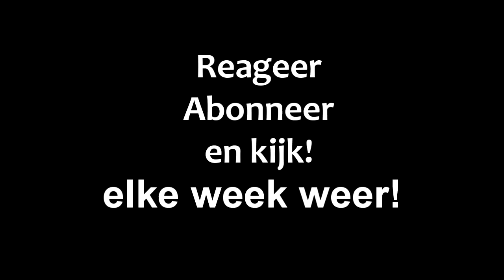MILAN KNOL MET ERWINA HOOGENDIJK aka HONDEPOEP! C description.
MILAN KNOL MET ERWINA HOOGENDIJK aka HONDEPOEP! C description. @MilanKnolTwee @AlexSoze_

Yo Piepeltjes!

Pina Jones op Spotify:

pinajones.eu/27

HET enige echte Pina Jones kanaal van 2023:

YouTube.com/@Pinaaah

En dit zijn de 20 andere kanalen:

YouTube.com/@Pinajones

YouTube.com/@Pientje

Youtube.com/@YoPeople

YouTube.com/@SnowPien

YouTube.com/@THEMarkDavidChapman

YouTube.com/@MarkDavidChapmanAkaNemo

YouTube.com/@ArtistsAgainstInjustice

YouTube.com/@ArtistsAgainstApartheid

YouTube.com/@Snowdoggydog

YouTube.com/@ErwinaAkaPina

YouTube.com/@ErwinaAliasPina

YouTube.com/@ErwinaAkaPinaJones

YouTube.com/@PinaJonesOfficial

YouTube.com/@GerrettaErwinaHoogendijk

YouTube.com/@Erwina-Hoogendijk

YouTube.com/@BigSmileRadio

YouTube.com/@TheArtistsAgainstInjustice

YouTube.com/@MySnowDog

YouTube.com/@NoMoreApartheid

YouTube.com/@ArtistsAgainstApartheidNL

YouTube.com/@PunkRockersPeaceBand

YouTube.com/@DJPinaJones

YouTube.com/@Pinakkio

YouTube.com/@ThePunkRockersPeaceband

YouTube.com/@TweeJs

YouTube.com/@JinglefabriekJones

YouTube.com/@ThePinaJonesExperience

YouTube.com/@Pienie

YouTube.com/@Erwina4